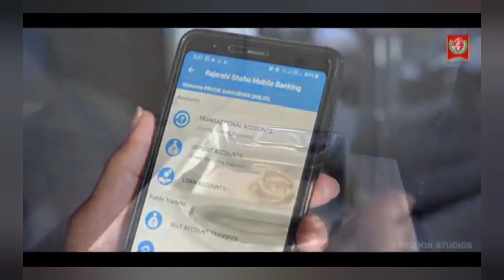बुलडाणा :- तब्बल 22 गुन्ह्यात सराईत आरोपी असलेला 22 वर्षीय अट्टल गुन्हेगार गजाआड...